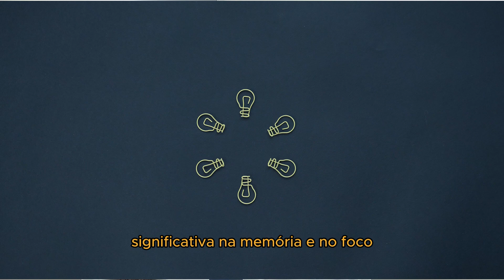MAGNÉSIO TREONATO | Tudo que você precisa saber!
Magnésio Treonato para que serve? como usar? tem reações adversas? Onde encontrar magnésio treonato👉🏻

❣️Colágeno hidrolisado ou colágeno verisol? Qual é melhor?
✨Me siga no instagram: @alinehelpfarma

IMPORTANTE:
O conteúdo dos vídeos não substitui a consulta médica e não serve como recomendação medicamentosa.
Nunca se automedique! Isso pode trazer consequências graves para sua saúde!

SOBRE O CANAL HELP FARMA
Aqui busco te ajudar com sua saúde, sempre trazendo dicas e informações confiáveis e em uma linguagem fácil!

Veja nesse vídeo:
Benefícios do magnésio treonato
Magnésio treonato é bom pra memória?
Diferença entre os tipos de magnésio
Como usar magnésio
Sinais de deficiência de magnésio

Abraços,

Aline, do Help Farma